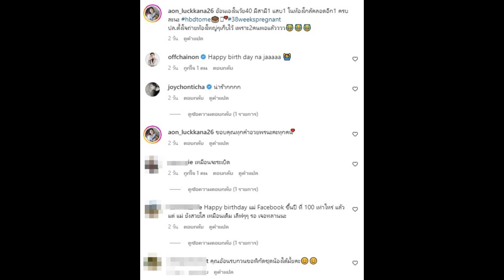คู่รักข้ามค่ายนับถอยหลังต้อนรับทายาทคนที่2 ประกาศชัดพอแล้ว